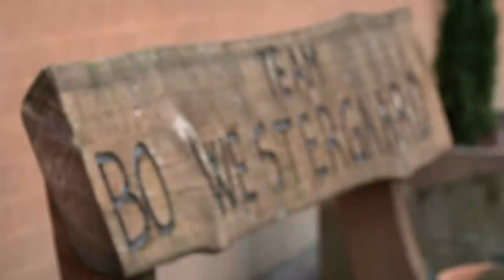På besøk hos Bo Westergård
Vi tok turen til Vang Hovedgaard i Danmark og til Mandal for å se hvor Bo Westergård lader opp før løp i Norge.